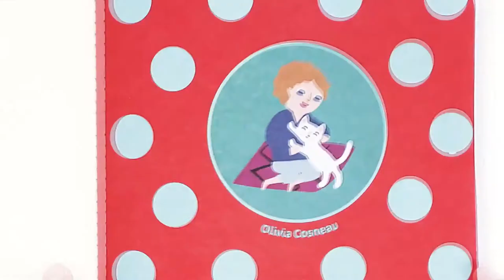DJECO - Clean painting (DJ09878)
Open the plastic sleeve, squirt on a few drops of paint, and close it again. Then children can spread the paint about, without getting dirty. Magic! It washes off with a little water, then they're ready to start again.